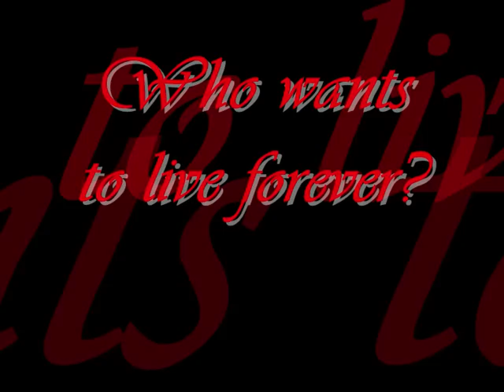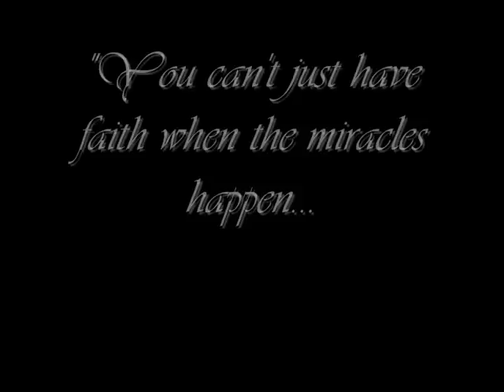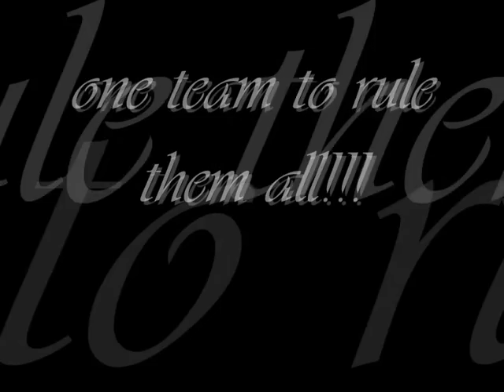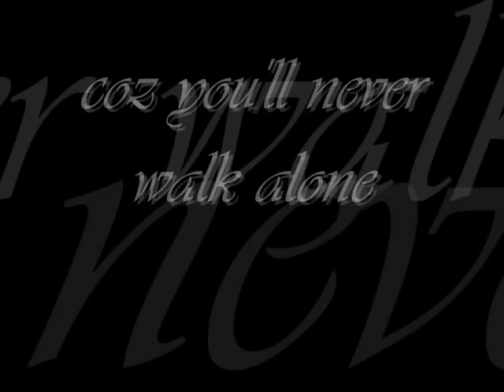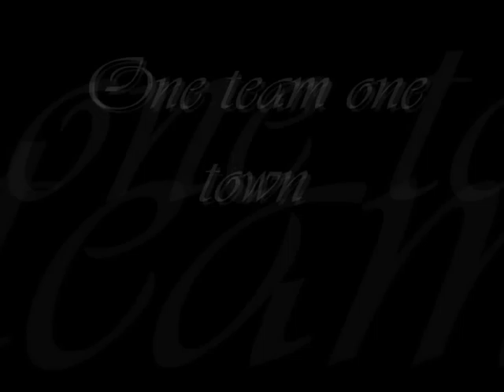Bayer Giants Leverkusen - Tradition stirbt nicht!!!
Copyright: I do not own The Bayer Giants;)The Copyrights belong to their owners.

Der deutsche Rekordmeister steht vor dem aus, nachdem die Bayer AG angekündigt hat, sich nach der Saison 2007/2008 als Sponsor zurück zuziehen!
Aber noch ist es nicht zu spät etwas zu bewegen.
Leverkusen ohne Basketball??? UNDENKBAR
Wer will schon Fußball sehen, wenn man die Wahl hat? Wir - die Fans der Giants - jedenfalls nicht! Wir wollen Basketball und zwar HIER in unserer Stadt!!!